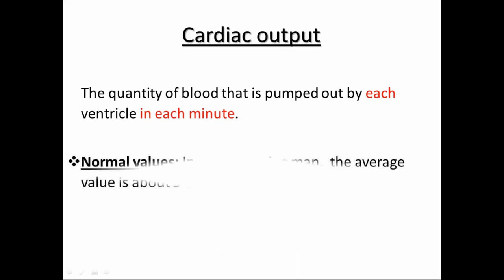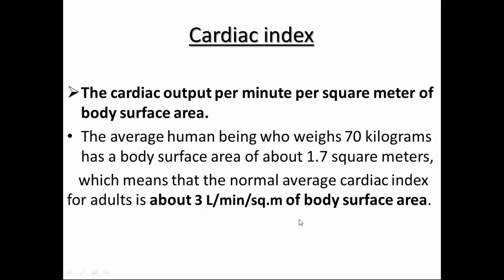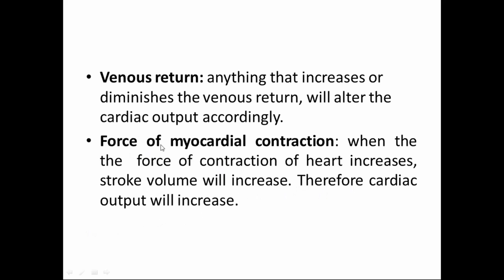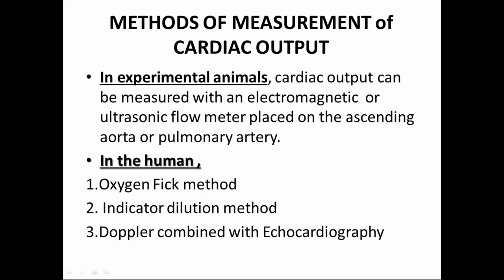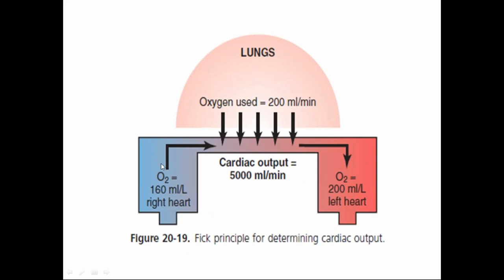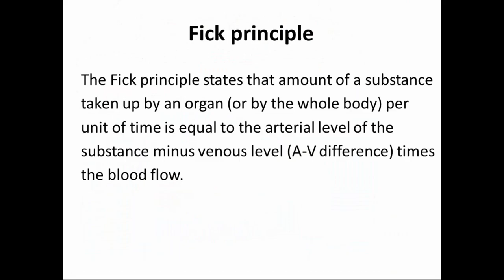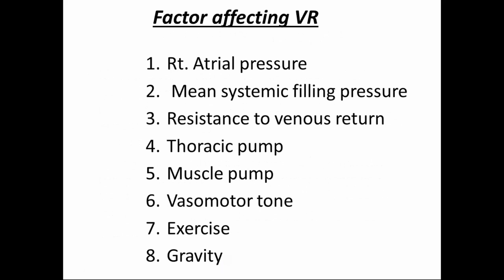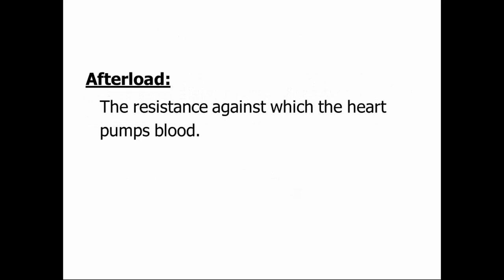Online 1st & 2nd Year Physiology Class By Dr Sharmin Khan Madam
05, May 2020
Online 1st &amp; 2nd Year Physiology Class By Dr Sharmin Khan Madam
Class Date
May 05, 2020 12:06 PM BDT
Class Duration
108 minutes
Number of Attendees
105